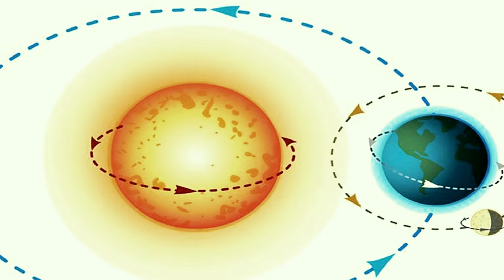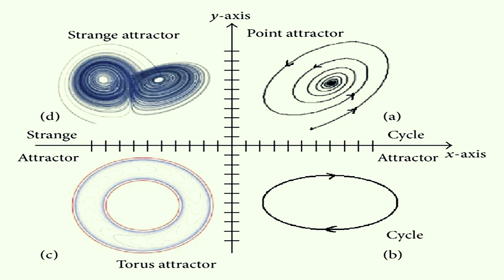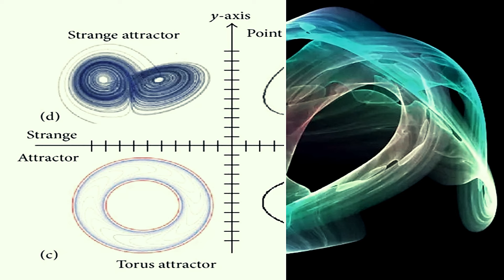Her Şey Değişir - Kaos Teorisi ve Evrendeki Belirsizlik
Her Şey Değişebilir  -  Kaos Teorisi ve Evrendeki Belirsizlik
Hiç düşündünüz mü, evrende her şey tamamen öngörülebilir mi? Ya da küçük bir kelebek kanat çırptığında, dünyanın diğer ucunda bir fırtına yaratabilir mi? İşte Kaos Teorisi, evrenin gizli düzenini anlamaya çalışan bilim insanlarının bu sorularla başlayan yolculuğu!

🔍 Kelebek Etkisi ile her küçük olayın büyük sonuçlara yol açabileceğini keşfedin. 🔬 Edward Lorenz ve Lorenz Çekicisi ile evrendeki kaosun ardındaki gizemi çözerken, kaotik sistemlerin altında yatan basit ama derin kuralları öğrenin. 📏 Fraktal Geometri ile doğadaki şaşırtıcı karmaşıklığı ve düzeni anlayın.

Bu video ile:

Kaos Teorisi nedir?
Kelebek Etkisi ve bu teorinin gerçek hayattaki örnekleri nelerdir?
Matematiksel modeller ve faz uzayı nasıl çalışır?
Deterministik sistemlerin kaosa dönüşme süreci nedir?
Bu video, sadece matematikçiler değil, bilimden merak duyan herkes için! 🎓

Düzenin ve kaosun kesiştiği bu büyüleyici teoriyi kaçırmayın! 👍

Kaos Teorisi
Kelebek Etkisi
Lorenz Çekicisi
Fraktal Geometri
Deterministik Sistemler
Öngörülemezlik
Kaotik Sistemler
Faz Uzayı
Tuhaf Çekiciler
Matematiksel Modeller
Edward Lorenz
Pierre Laplace
Henri Poincaré
Feigenbaum Sabiti
Hava Tahminleri
Doğal Sistemler
Rastgelelik
Büyük Hadron Çarpıştırıcısı
Sistem Dinamiği
Olasılık Teorisi
Newton Fiziği
Deterministik Kaos
bilim, matematik, fizik, uzay, evren, doğa, kaotik evren, kaos